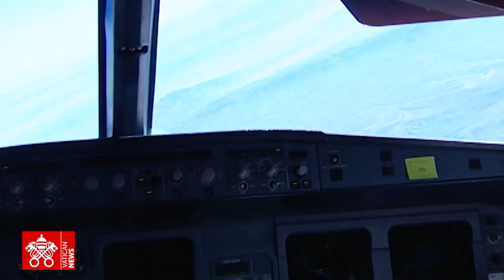Pope Emeritus Benedict XVI - Gestures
7 years, 10 months and 9 days - That was the length of the late Pope Emeritus Benedict XVI’s pontificate.
During his pontificate, Benedict made 24 Apostolic Journeys abroad; participated in 3 World Youth Days and 2 World Meetings of Families; wrote 3 encyclicals, an Apostolic Constitution, 3 Apostolic Exhortations; convoked 4 Synods; created 84 cardinals; proclaimed 45 saints and 855 blesseds (among them Pope John Paul II).
His desire to bring "God back to the centre" was evident in all of his actions.